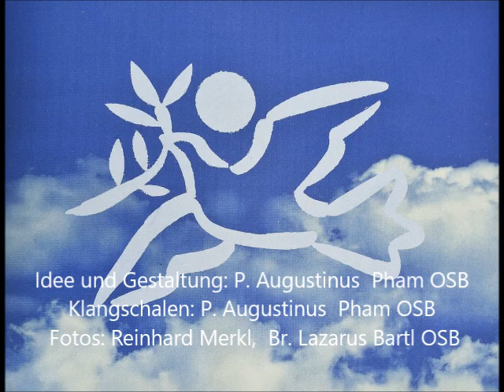5 Minuten am Tag Beten, Schweigen, Meditieren!31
Idee und Gestaltung: P. Augustinus  Pham OSB
Klangschalen: P. Augustinus  Pham OSB
 Fotos: Reinhard Merkl,  Br. Lazarus Bartl OSB